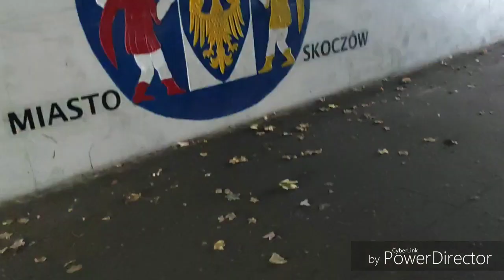Piesza wyprawa z Psem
Relacja z naszej pieszej wyprawy. Cisza, spokój i piękne widoki 💚